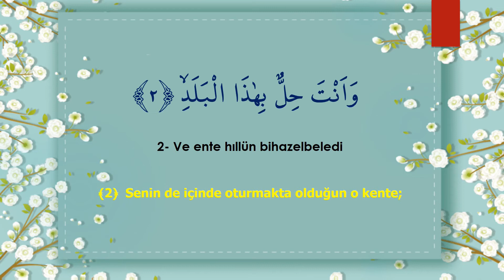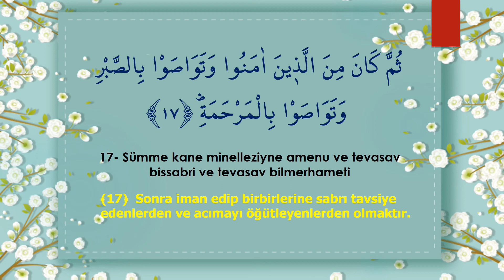Beled Suresi Arapça ve Türkçe Okunuşu Anlamı| Beled Suresi Muhammed Jibriil Diyanet Meali